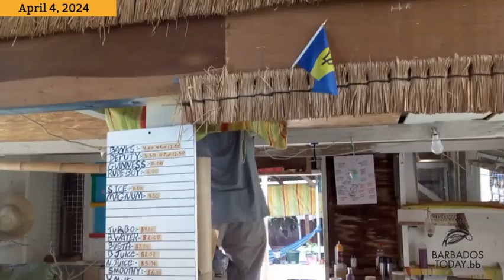Shop Smart: Temple Yard unveils plan to create cultural, housing hub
Shop owners at the Temple Yard Craft Market are championing what they describe as an innovative vision to transform the market into a vibrant “cultural tourist village” as part of the city’s redevelopment efforts – with a plan to live above the shops.

With what they declare as full compliance with the government’s directives, the owners, some of whom have occupied the space for over 20 years, have begun the process of deconstructing their shops, as they eagerly await feedback on the next steps. However, their idea does not stop there.

Carl Taylor, the Public Relations Officer for Forward, a group formed to represent Temple Yard, shared a proposal to diversify the use of the space by creating self-contained apartments atop some of the shops.

📸: Jeffrey Bishop